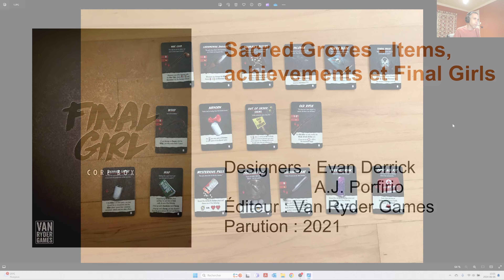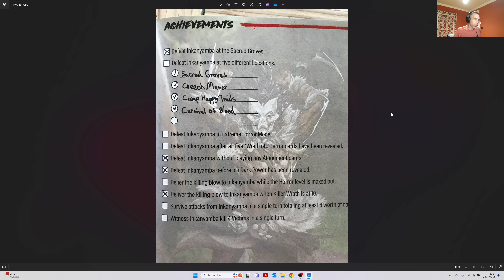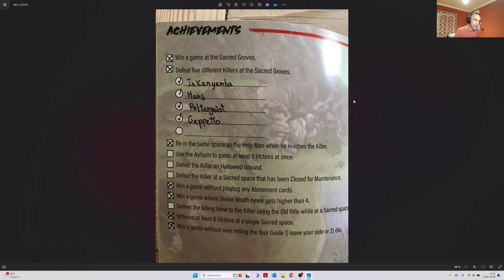14- Final Girl // Sacred Groves - Items, achievements et Final Girls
On termine la revue de la boîte 3 de la saison 1 - Les items des Sacred Groves, les Final Girls de la boîte ainsi que les achievements d'Inkanyamba et des Sacred Groves eux-mêmes dans le jeu Final Girl de Van Ryder Games.